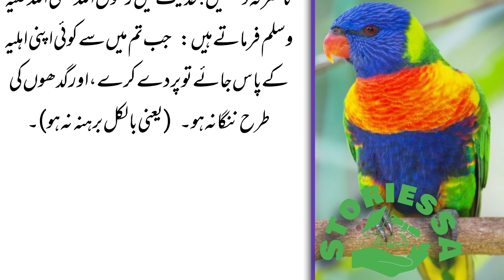Miya Biwi Ka Humbistari ke doran aik dosry ke sharmgah ko dekhna ar chatna jaiz hai ya na jaiz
About Video Quores:
Urdu Shayri
Urdu Quotes
Relationship Issues
Two Line Poetry
Informative video
Couple issues
Knowledge
Quotes
Urdu Quotes
Special information
General Knowledge
knowledge video
Love Life video
Romantic video
Poetry status
Status Video
Urdu Poetry
Status Video
Urdu Ghazal
→Humbistri videos
Humbistri Informatin videos